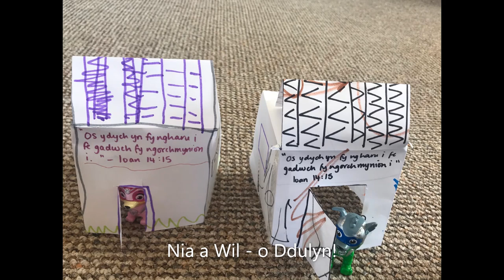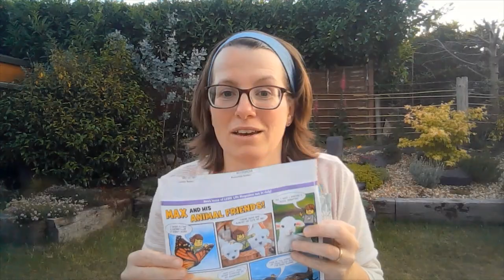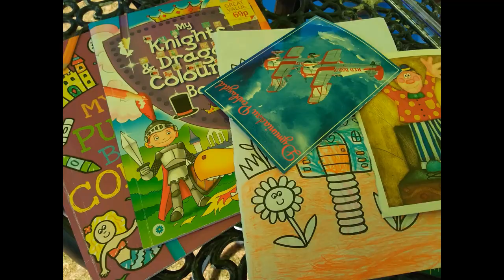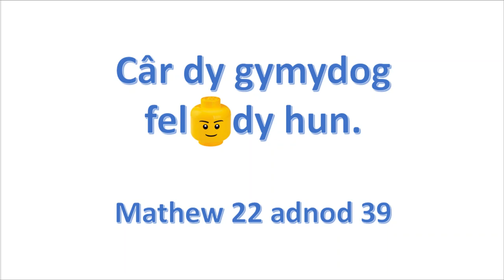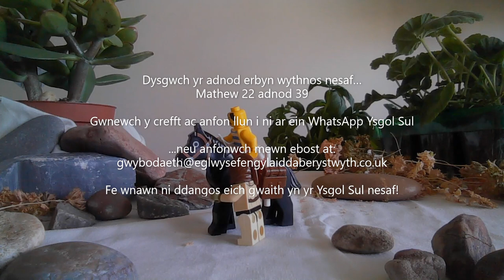Gweithgaredd Plant - 31.05.20 - Y Samariad Trugarog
Cyfres Damhegion 4: Dameg y Samariad Trugarog